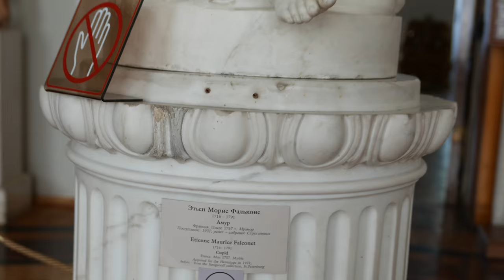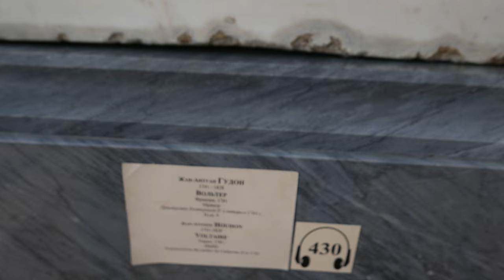Hermitage Museum Alexander's Hall & French Art @ Winter Palace (4K)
This is a continuation of our tour at the Hermitage Museum.  We have returned to the Winter Palace, first a quick stroll through Room 281, and then:

Alexander's Hall

Room 283

Room 284

Room 285 - Room of French Art of the 18th Century, has a Cupid sculpture by Etienne Maurice Falconet at the center of the room)

Room 286 (has a sculpture of a woman in white marble called Winter, also by Etienne Maurice Falconet)

Room 287 (Room of French Art of the 18th Century, has sculpture of old-man Voltaire by Jean-Antoine Houdon)

Room 288 (has Widow and Her Priest portrait by Jean-Baptiste Greuze; the painting has a dog in it)

Room 289 (large room with Golden Chandeliers and fancy antique cabinets and tables)